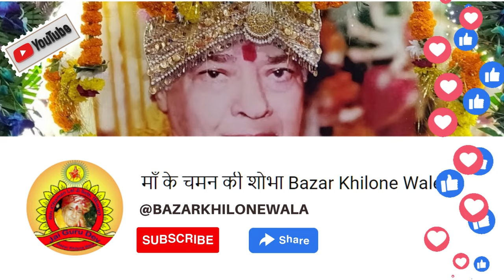हर दर्द की दवा है तेरे पास | HAR DARD KI DAWA HAI TERE PAAS BY @atuldarshi8658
Live Recorded at Bazar Khilone Wala Mandir, Amritsar

🙏 || जय माता दी || जय गुरुदेव || 🙏